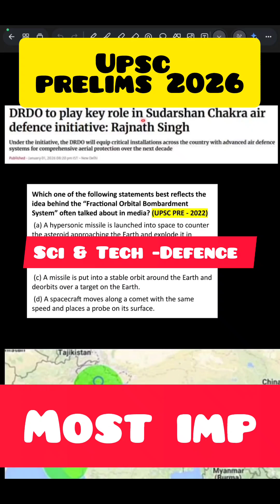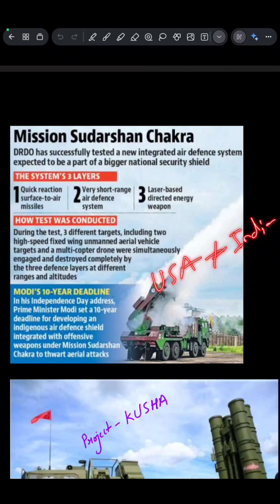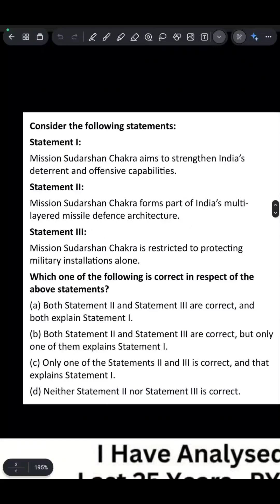Miss This Defence Topic & Regret in Prelims 😨 | Sudarshan Chakra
Sudarshan Chakra is a short-range air defence system developed by DRDO to protect India from low-flying enemy aircraft, drones and helicopters.
This is a highly important defence topic for UPSC Prelims 2026, especially under Science & Technology + Defence.

📌 Watch till the end for exam-oriented facts.
📌 Save & revise before Prelims.

Sudarshan Chakra
Indian Air Defence System
DRDO Defence System
Defence Technology UPSC
UPSC Defence Topics
India Air Defence
Indian Missiles
UPSC Science and Technology
Prelims Defence Questions
Make in India Defence
UPSC Shorts